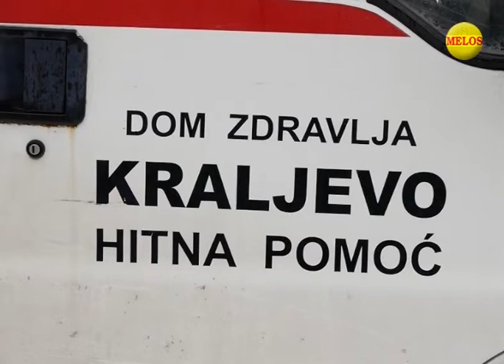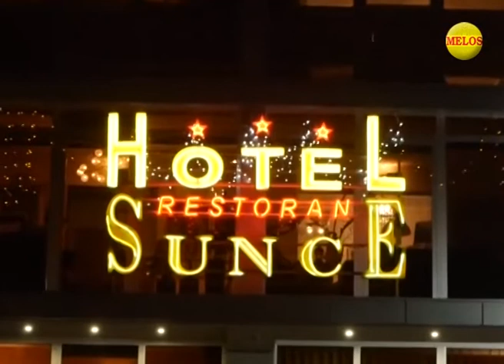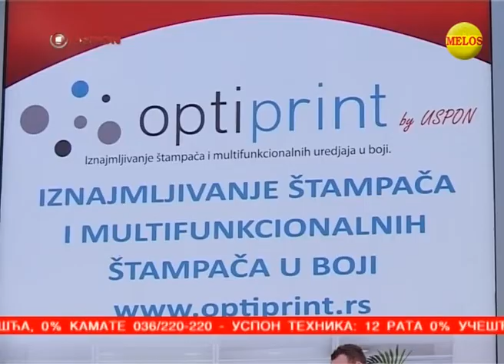KRALJEVACKA Hronika 14 01 2019